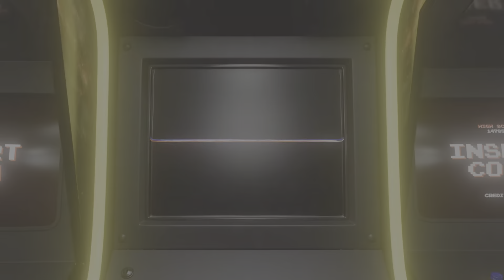INSIDE THE MIND OF A SOLO CHAMPION - Warzone 2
THE gameplay explain itsself